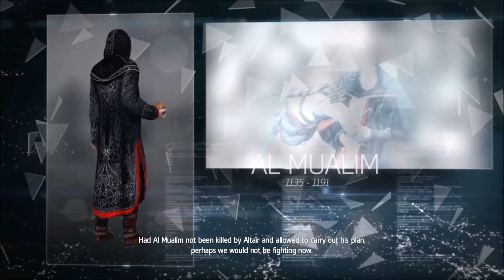Assassin's Creed Rogue Part 1 My name is Shay Pattrick Cormac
Settings: Everything maxed out, MSAA x4.
FPS: 60

Specs:
i7 4790k
GTX 770
16Gb 1600 Mhz CL7